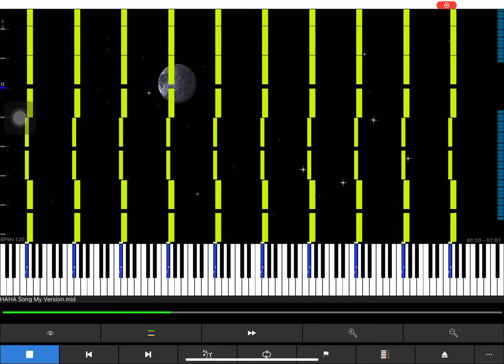[Black MIDI] Haha Song OKBranflakes Version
Made by: Lexon, Zekar, OKBranflakes

Sorry for not uploading for a straight week, my devices were taken away